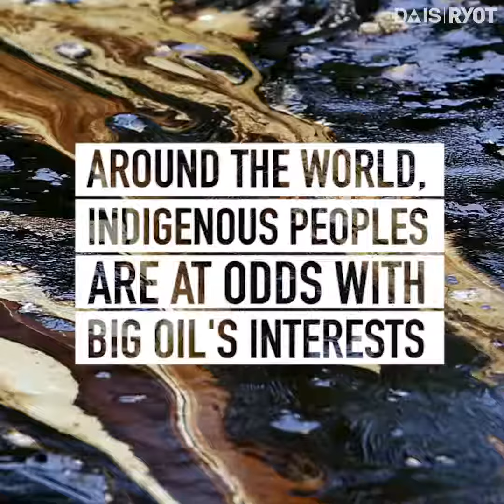Leonardo DiCaprio live 12 12 16- An important reminder of why we need to StandWithStandingRock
Leonardo DiCaprio live 12 12 16: An important reminder of why we need to StandWithStandingRock. Find out how here: standwithstandingrock.net